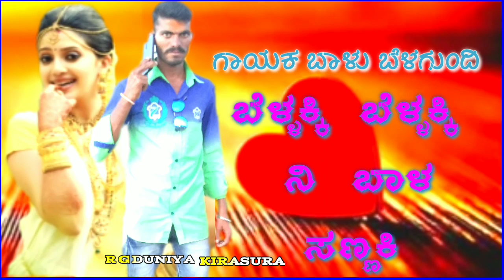ಬೆಳ್ಳಕ್ಕಿ ಬೆಳ್ಳಕ್ಕಿ ನಿ ಬಾಳ ಸಣ್ಣಾಕಿ ಬಾಳು ಬೆಳಗುಂದಿ ಸಾಂಗ್